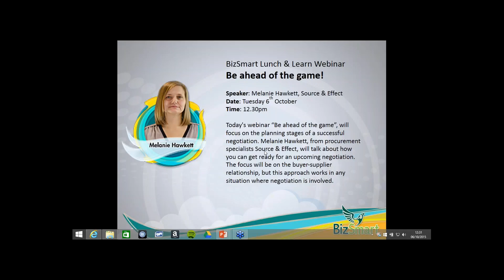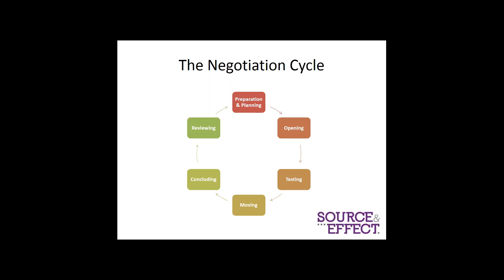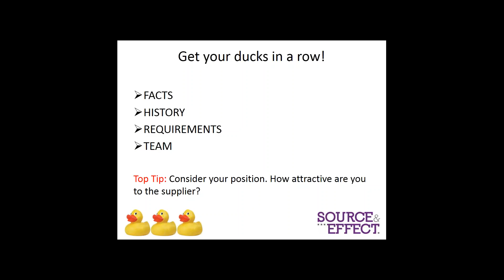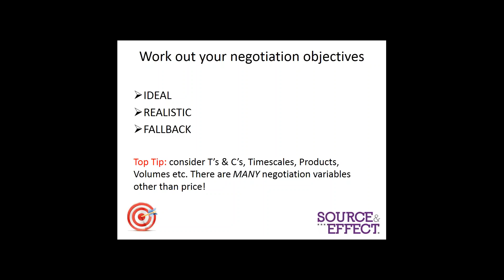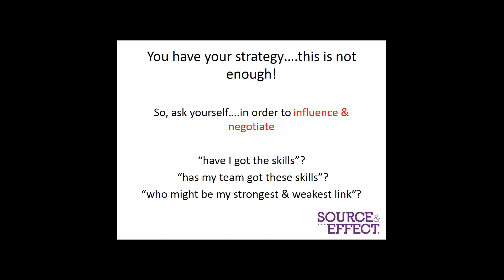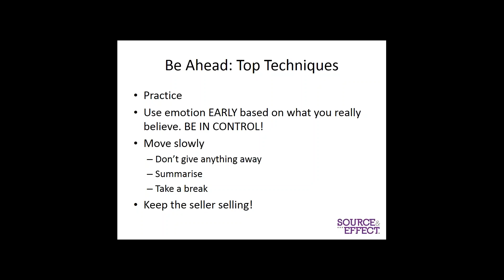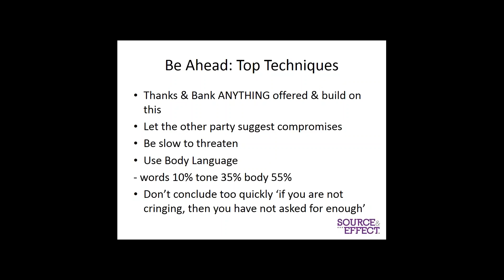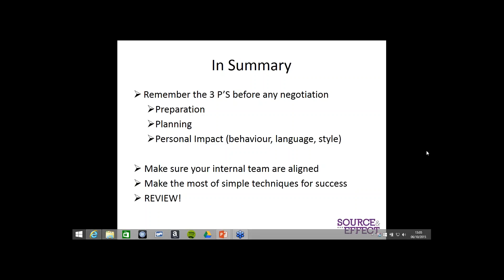Be ahead of the game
This webinar “Be ahead of the game”, will focus on the planning stages of a successful negotiation. Melanie Hawkett, from procurement specialists Source & Effect, will talk about how you can get ready for an upcoming negotiation. The focus will be on the buyer-supplier relationship, but this approach works in any situation where negotiation is involved.